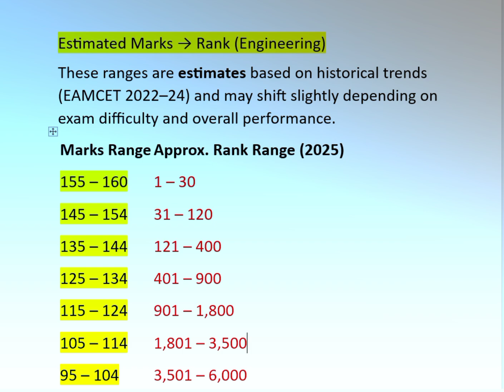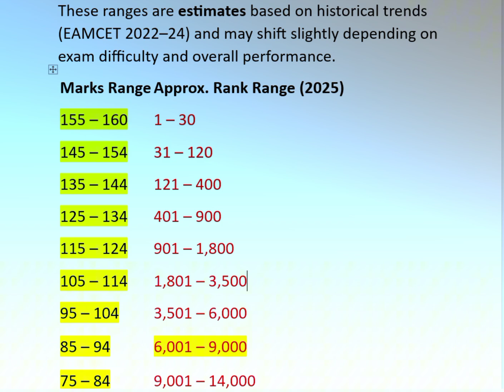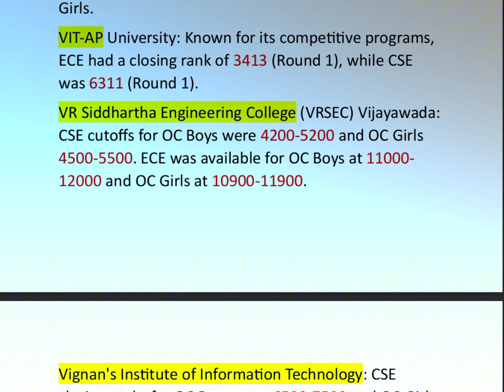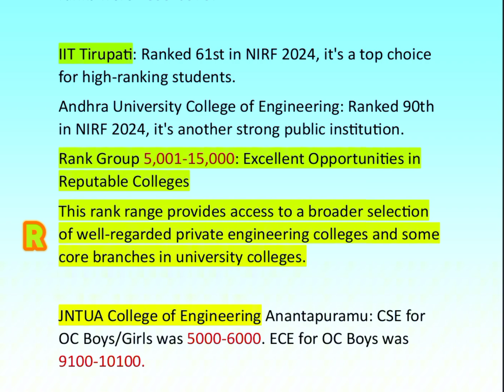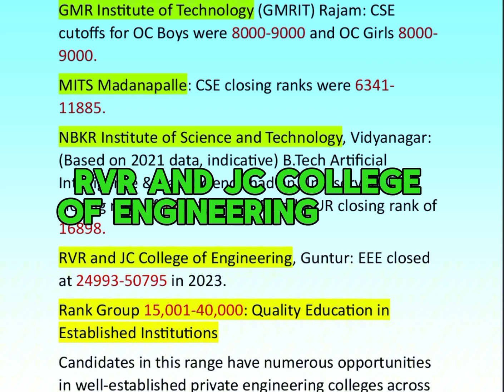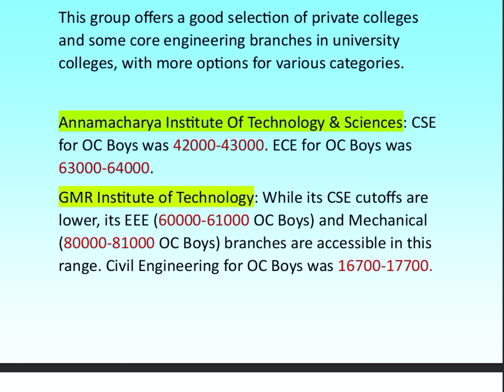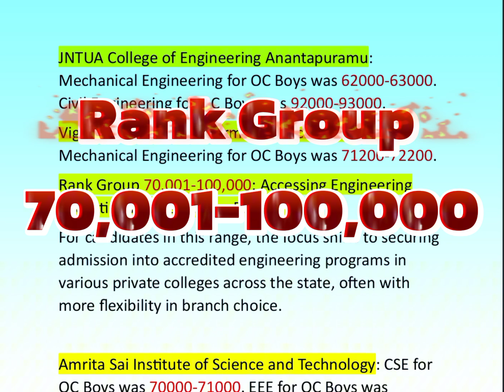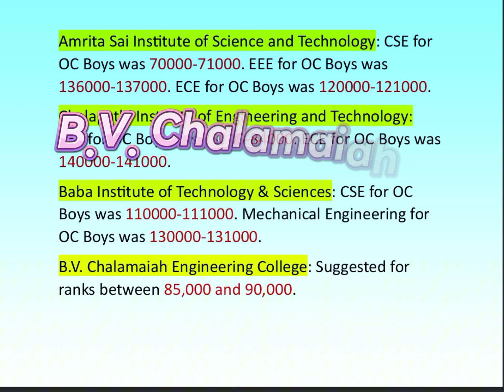🔥 "Don’t Choose a College Before Watching This! AP EAMCET 2025 Full Rank vs College Guide"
🎯 AP EAMCET 2025 Aspirants – This is the ONLY video you need!
📊 We break down Marks vs Rank vs College Admission for ranks 1 to 100000 in AP EAMCET 2025!
🏆 Find out which colleges you can get for your rank – including top branches like CSE, ECE, AI & ML, and more!

👉 What’s inside this video:
✅ Expected Rank for Your Marks
✅ Top Engineering Colleges in AP
✅ Opening & Closing Ranks – All Categories
✅ Placement Stats, Cutoff Trends, and College Reviews
✅ Hidden Gems & Low-Rank Options with Great Placements

🧠 Don’t miss our expert insights, college comparison charts, and last-minute tips to boost your options!

📌 This is your one-stop solution to choosing the best college based on your AP EAMCET 2025 rank!
📈 Watch till the end – one smart decision can change your career!

0:00 to 0:26 - Intro
0:26 to 1:39 - Marks to Rank Engineering
1:39 to 3:35 - Rank Group 1-5,000
3:35 to 4:43 - Rank Group 5,001-15,000
4:43 to 5:52 - Rank Group 15,001-40,000
5:52 to 6:58 - Rank Group 40,001-70,000
6:58 to 8:20 - Rank Group 70,001-100,000
8:20 to 8:32 - Must Listen